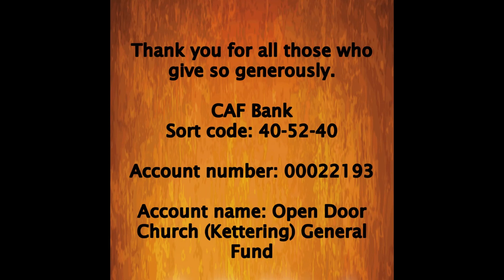Sunday 28th of April 2024 | Sunday Service - Sermon